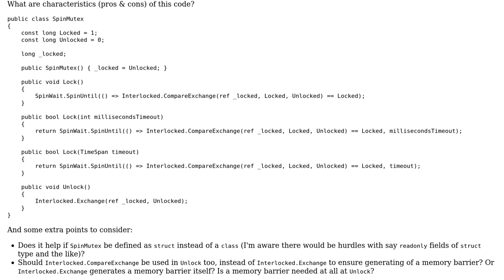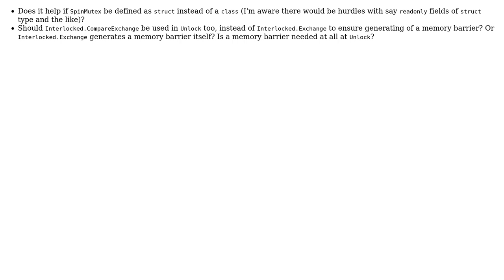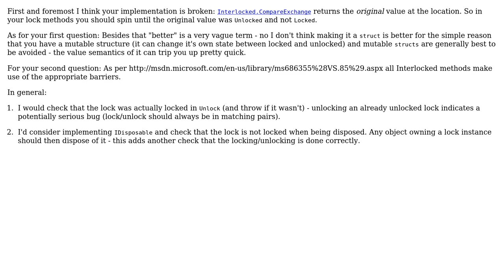Code Review: Lock Using "Interlocked" vs lock Statement ("Monitor") (2 Solutions!!)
Code Review: Lock Using "Interlocked" vs lock Statement ("Monitor")

With thanks & praise to God, and with thanks to the many people who have made this project possible! | Content (except music & images) licensed under CC BY-SA | Music | Images & others | With thanks to user Kaveh Shahbazian user CodesInChaos user ChrisWue and the Stack Exchange Network Trademarks are property of their respective owners. You are responsible for your own actions.